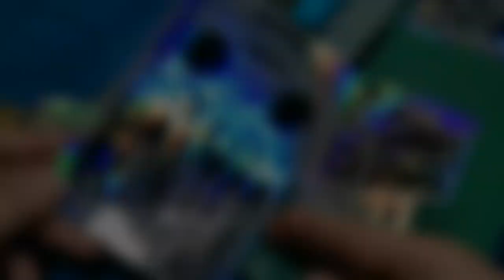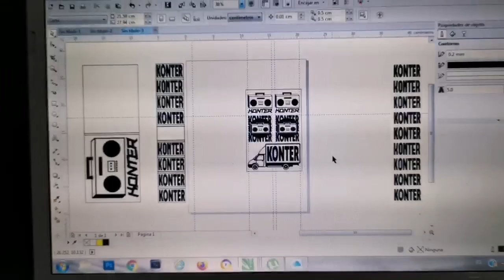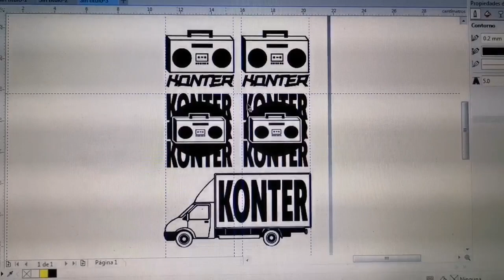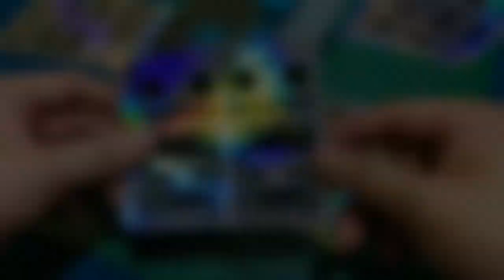Como medir y acomodar mis diseños para calcomanias / stickers